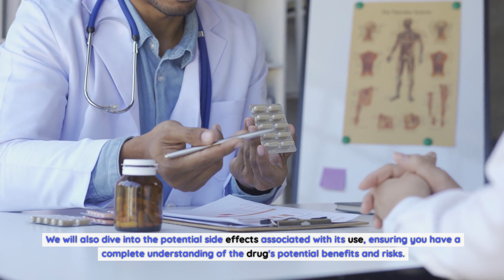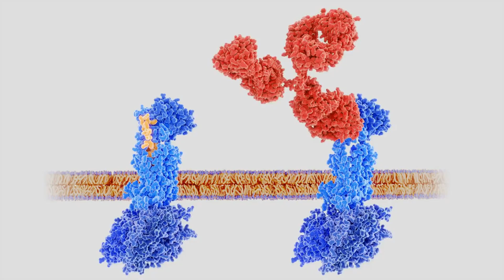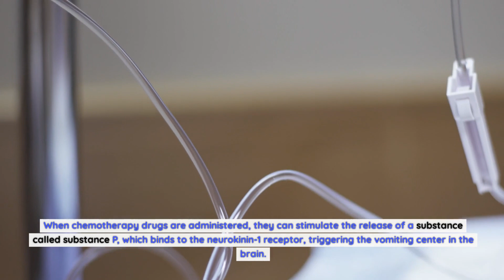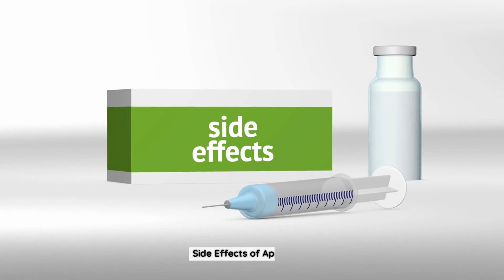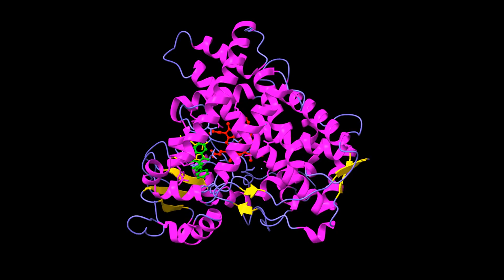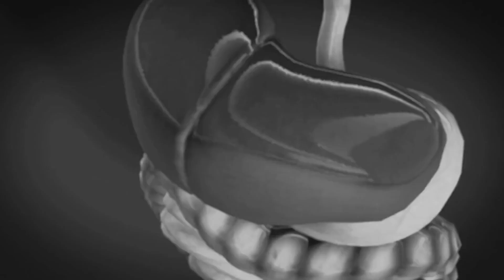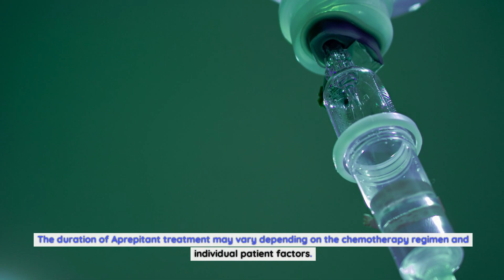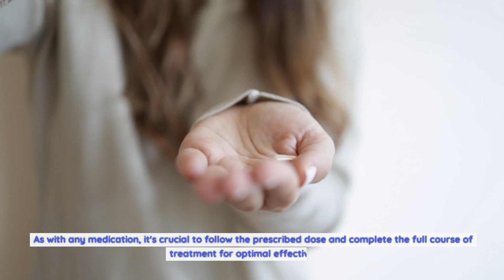Aprepitant: Unveiling Its Uses, Side Effects, Recommended Dose, and Mechanism of Action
Welcome to an in-depth exploration of Aprepitant, a medication celebrated for its effectiveness in managing certain medical conditions. In this guide, we will delve into the various aspects of Aprepitant, including its uses, recommended dosage, mechanism of action, and potential side effects.

Aprepitant: An Introduction

Aprepitant is a medication primarily used in the prevention of nausea and vomiting induced by chemotherapy or surgery. It is classified as a substance P/neurokinin-1 receptor antagonist. Substance P is a neurotransmitter involved in various physiological processes, including the sensation of pain and triggering the body's response to vomiting and nausea.

Unveiling Its Uses

Chemotherapy-Induced Nausea and Vomiting (CINV):
Aprepitant is a valuable tool in preventing nausea and vomiting that often occurs after chemotherapy sessions. It helps individuals undergoing chemotherapy to maintain their appetite and overall quality of life during treatment.

Postoperative Nausea and Vomiting (PONV):
Aprepitant is also used to prevent nausea and vomiting following surgical procedures. It is especially beneficial for individuals with a history of experiencing PONV or those expected to undergo procedures with a high likelihood of inducing postoperative nausea and vomiting.

Recommended Dose: Finding the Right Dosage

Standard Dosage for CINV:
The recommended dose of Aprepitant for preventing chemotherapy-induced nausea and vomiting is typically 125 mg orally, taken 1 hour before chemotherapy on day 1, followed by 80 mg once daily in the morning on days 2 and 3.

Standard Dosage for PONV:
For postoperative nausea and vomiting prevention, the recommended dose is usually 40 mg orally 1-3 hours before induction of anesthesia.

Mechanism of Action: How Aprepitant Works

Aprepitant works by blocking the action of substance P in the brain. Substance P acts on the neurokinin-1 receptor in the brain, triggering the sensation of nausea and the vomiting reflex. By blocking this receptor, Aprepitant helps in preventing and managing nausea and vomiting associated with chemotherapy or surgery.

Balancing Benefits and Risks: Potential Side Effects

Common Side Effects:
Common side effects of Aprepitant may include constipation, loss of appetite, tiredness, weakness, and hiccups. These side effects are usually mild and temporary, subsiding as the body adjusts to the medication.

Less Common Side Effects:
In some cases, individuals may experience less common side effects such as diarrhea, dizziness, and headache. If any of these side effects persist or worsen, it is essential to inform your healthcare provider.

Patient Perspectives: Aprepitant Reviews

Sarah's Experience: A Beacon of Relief
Sarah, a cancer patient undergoing chemotherapy, shares her journey with Aprepitant and how it has significantly improved her chemotherapy experience by minimizing nausea and vomiting. She emphasizes the importance of following the prescribed dosage and timing.

Michael's Story: Navigating Postoperative Nausea
Michael, a recent surgery patient, recounts his postoperative experience and how Aprepitant played a pivotal role in preventing nausea and vomiting after his surgery. He emphasizes the peace of mind it provided during his recovery.

Conclusion: Aprepitant for Improved Quality of Life

In conclusion, Aprepitant is a vital medication in the prevention of nausea and vomiting associated with chemotherapy and surgery. Understanding its uses, appropriate dosage, mechanism of action, and potential side effects equips both healthcare providers and patients with the knowledge needed to make informed decisions regarding its usage, ultimately contributing to an improved quality of life during challenging medical treatments.